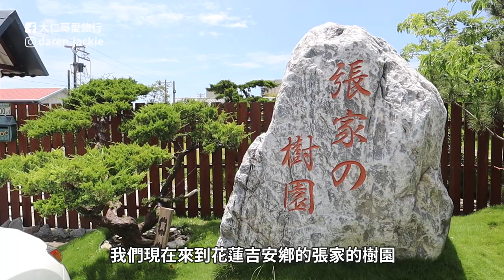花蓮景點：張家樹園｜免費和服體驗｜餵食小動物｜萌萌羊駝好可愛｜Hualien｜Taiwan travel｜花蓮旅遊｜大仁哥大仁嫂愛旅行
Zhangjiashu Garden is located in Qingfeng, Ji'an, Hualien. It is the second pavilion established by the pony cafe in Xincheng. Zhangjiashu Garden has a Japanese-style landscaping garden. There is a cafe in the park that provides coffee, drinks and meals. The courtyard includes sika deer, raccoons, and goats. With animals such as foxes, the purchase of tickets can not only be used for discounts on dining expenses, but also free kimono and yukata rentals, as well as interactive feeding with small animals. It is a new Hualien attraction suitable for the whole family to visit.

張家樹園位於花蓮吉安慶豐，是新城的pony cafe所成立的2館，張家樹園擁有日式造景庭園，園區內設置咖啡廳，提供咖啡、飲料與餐點，庭院內包含梅花鹿、浣熊、山羊與狐蒙等動物，購買門票除了用餐消費可折抵外，還能免費租借和服浴衣，以及與小動物們互動餵食，適合全家大小共遊的花蓮新景點。

影片拍攝日:2023年6月19日

我所使用的音樂和音效是來自下面這個網站:
 (登入可享一個月免費)